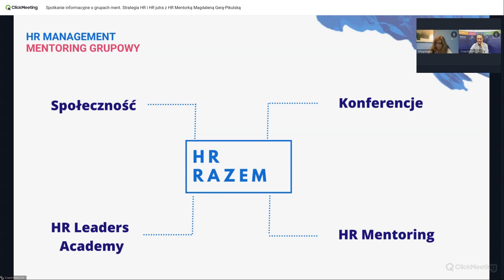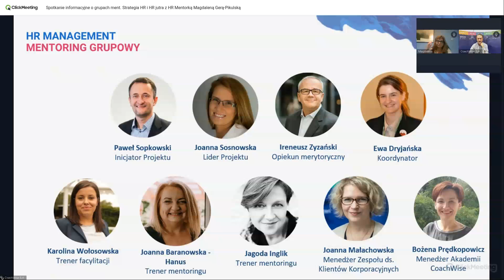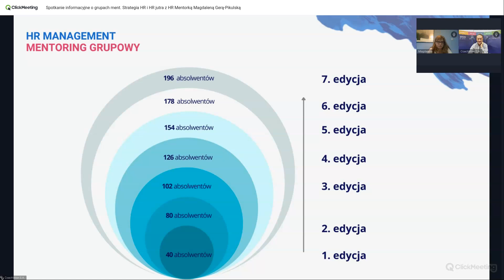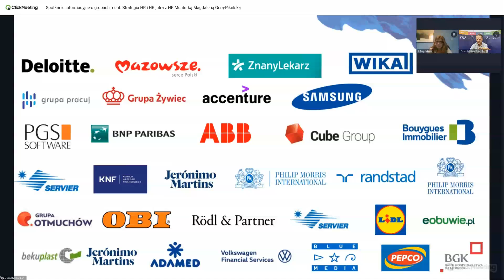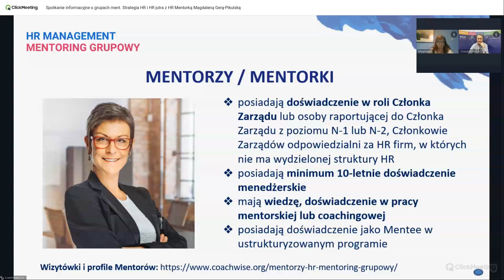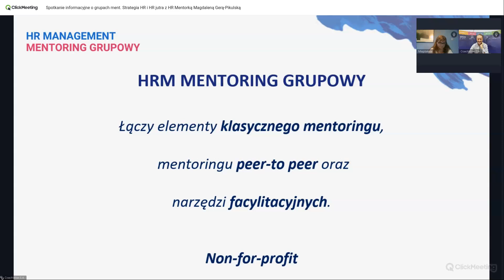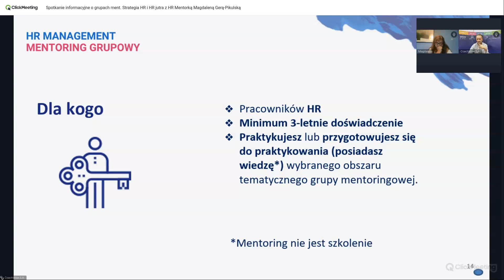Spotkanie informacyjne o grupach ment. Strategia HR i HR jutra z Senior HR Mentorką M. Gerą-Pikulską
Jak przełożyć strategię HR na konkretne działania, projekty, programy, czyli jak ją zoperacjonalizować, jak ułożyć Roadmap działań HR-owych?

Zastanawiasz się jak będzie wyglądać Twoja praca HRowca za kilka lat? Rozważasz czy masz właściwe kompetencje? Wahasz się jak się dalej rozwijać? Albo co najgorsze boisz się, że w przyszłości Twoja praca może być niepotrzebna?

Jeśli udzieliła(e)ś odpowiedzi twierdzącej na choć jedno z tych pytań to zapraszamy Cię do grup mentoringowych prowadzonych przez Senior HR Mentorkę Magdalenę Gerę-Pikulską:
Rozmowę przeprowadził prezes CoachWise Paweł Sopkowski.